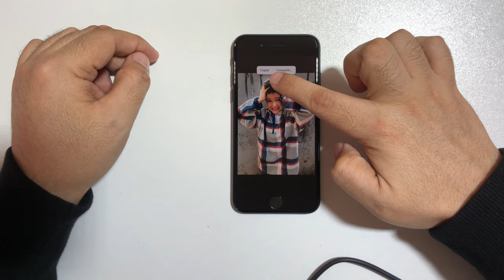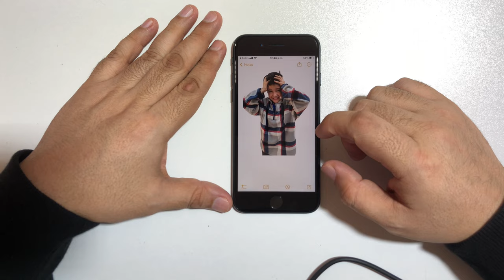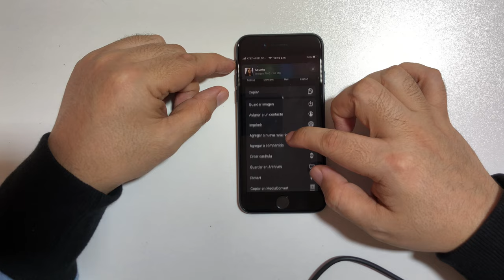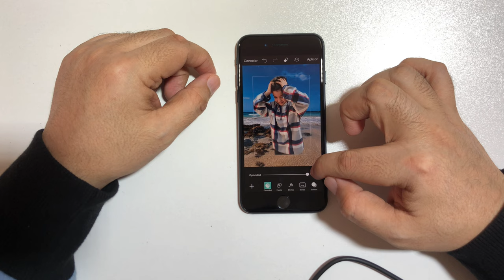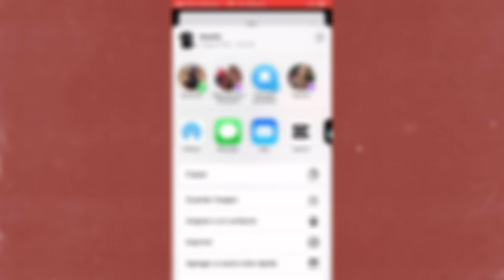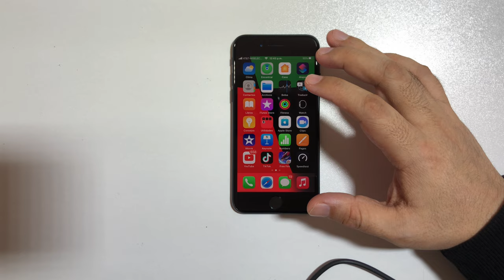Como Borrar el fondo de una imagen o foto en iPhone con iOS 16